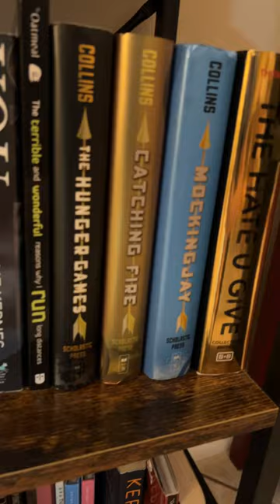Quick bookshelf tour from our living room